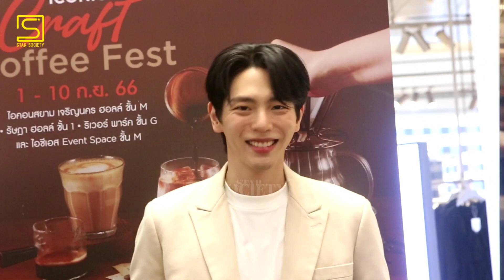สัมภาษณ์ อัพ ภูมิพัฒน์หนุ่มคอฟฟี่เลิฟเวอร์ ในงาน "ICONIC CRAFT COFFEE FEST 2023"